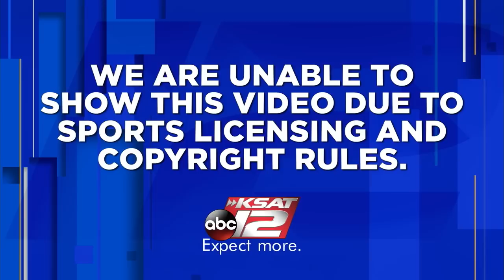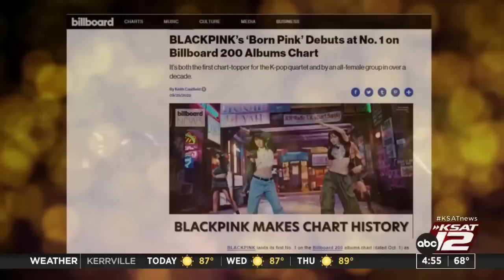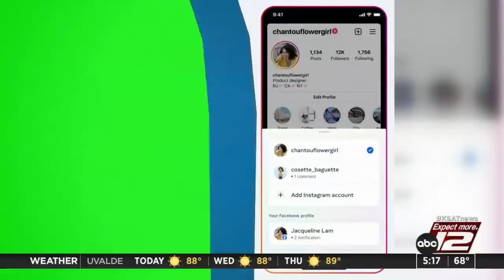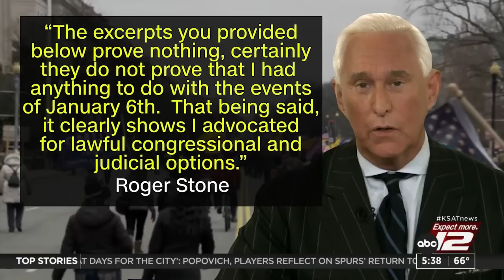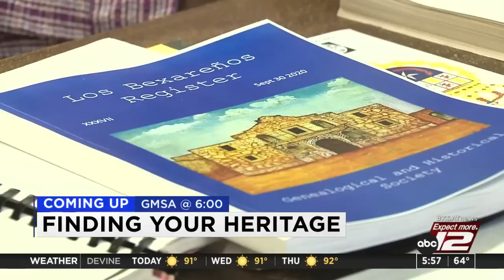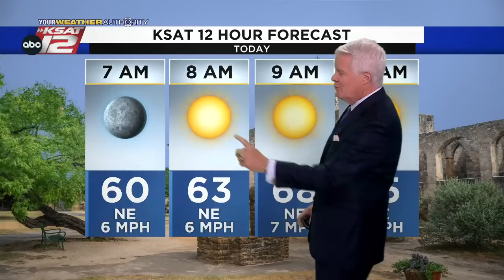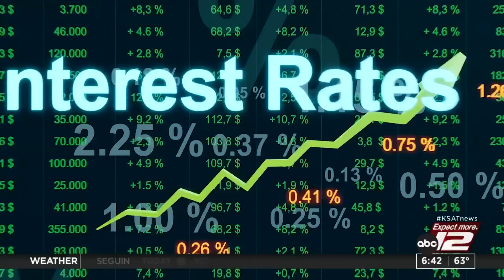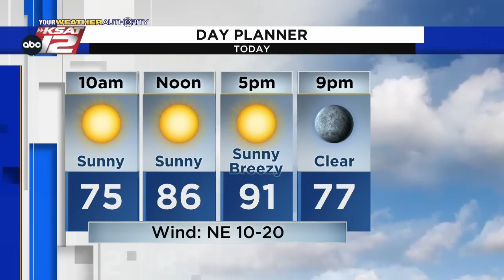Good Morning San Antonio : Sep 27, 2022